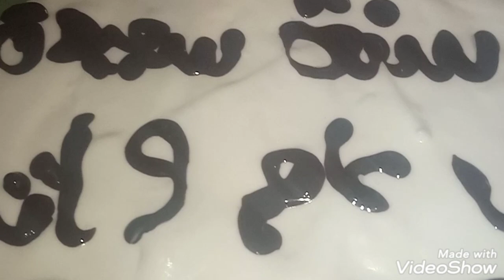كيك يومي اقتصادي ب 2بيضات فقط كيجي طالع او حجمو كبير اهش من هشيش غيحمرلك وجهك مع ضيافك سنة سعيدة